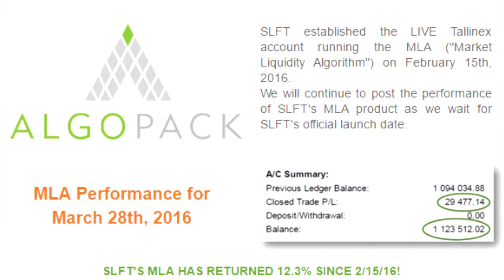WinWithSan Talks About The ALGO Pack Wealth Generators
Get details at WinWithSan.com